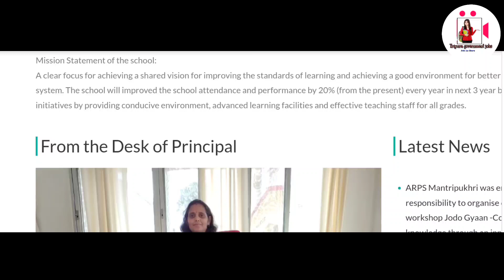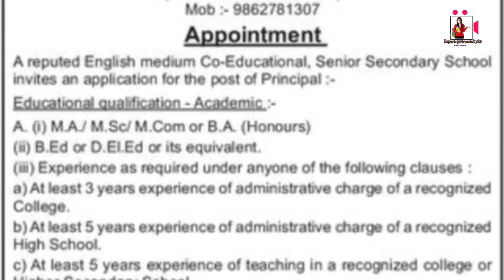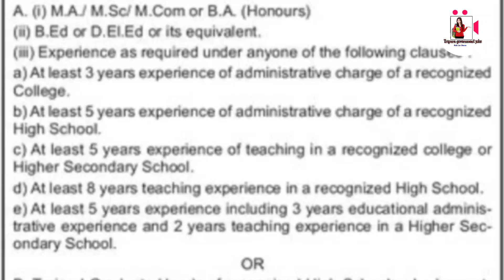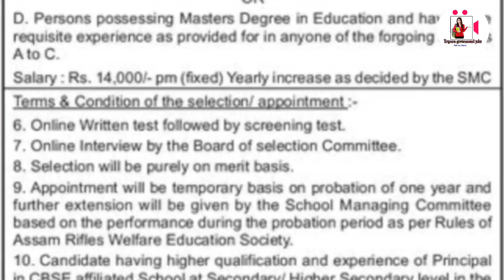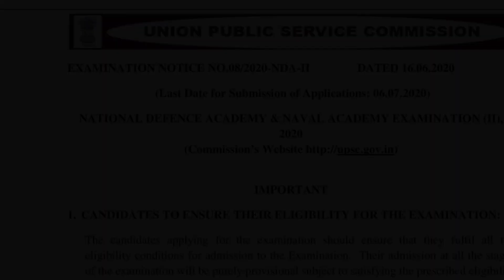ত্রিপুরায় নতুন শিক্ষকতা চাকরির বিজ্ঞপ্তি | Any Graduate ||বেতন- 14,500/- | by Tripur government job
Hlw dosto

  In this video we are going to discuss about two job notifications one Teacher post and second Upsc so if you are interested then don't forget to watch this video before end